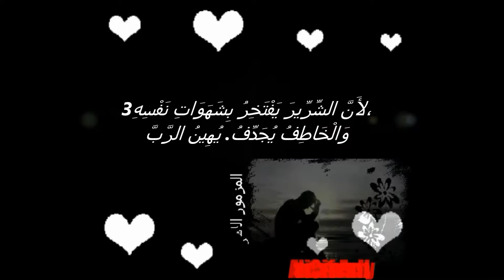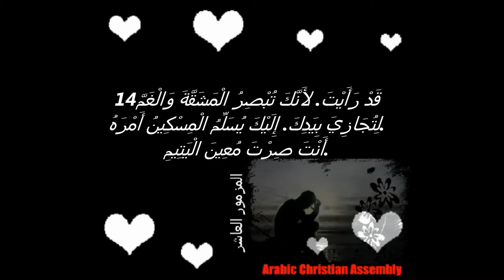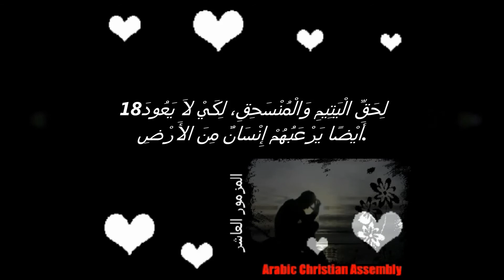Jesus king--------َلْمَزْمُورُ الْعَاشِرُ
Arabic Christian Assembly   َلْمَزْمُورُ الْعَاشِرُ